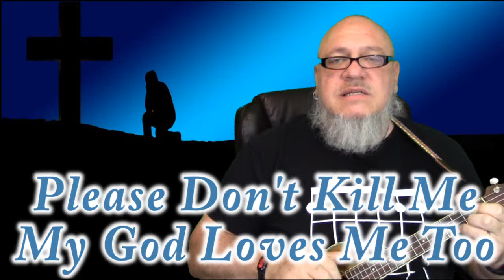A Song About Religious Intolerance Called "Free On Sunday Morning"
Another Pirate Stu original:
Free On Sunday Morning – Stu Hutchinson - C

[F] I’m Not Saying Your God Is False
I’m Not [E7] Claiming There’s A God At All
[F] I’m Not Saying He Doesn’t Exist
I’m Just [E7] Willing To Take The Fall

[F] What You Do With Your Free Time [E7] Is No Business Of Mine
[F] What You Do With Your Free Mind [E7] Is No Business Of Mine
And If [F] What I Believe Is No Business Of Yours
We’ll [G] Get Along Just Fine

Chorus
I’m [C] Free On Sunday Morning Wher-[F]ever I May Be
I’m [C] Free Each Sunday Morning From [F] Idolatry
[E7] I Don’t Mind If You’ve Got Some-[C]where You Have To Be
But I’m [F] Free On Sunday Morning
And [G] That’s Alright With [C] Me
Chorus

[F] It Doesn’t Hurt My Feelings
If You Don’t [E7] Share My Point Of View
You [F] Think If I Don’t Love Him
It’s Okay To [E7] Hate Me Through And Through
[F] Keep  Your Cult Inside Your Walls
I Got [E7] Better Things To Do
[F] I Don’t Care What’s In Your Mind
Don’t Go [G] Poking Around In Mine

Chorus

It’s Why I’m [C] Free On Sunday Morning
[F] Each And Every Week
If You’re [C] Free On Sunday Morning
It [F] Doesn’t Make You A Freak
I’ll [G] See You Sunday [F] Morn-[C]ing